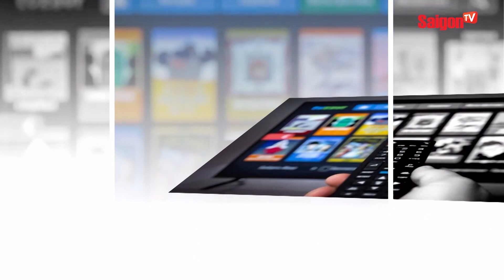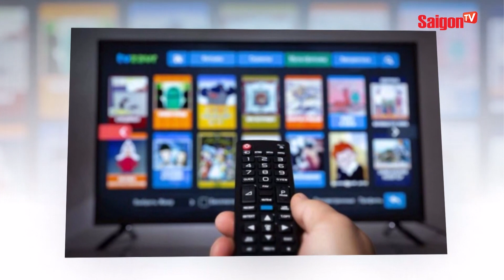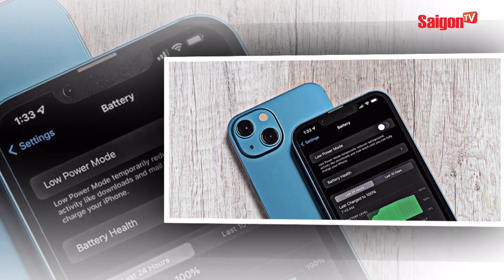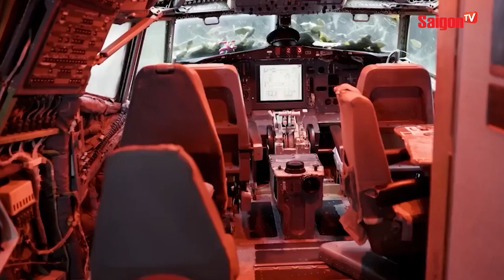Bức xúc với "HÀNH ĐỘNG" của một Hoa hậu vụ việc "BÉ TRAI Ở ĐỒNG THÁP" | Bản tin SaigonTV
00:00 ĐIỂM TIN CHÍNH
00:59 PHẠT ĐẾN 100 TRIỆU ĐỒNG NẾU ĐỂ TRẺ EM TIẾP CẬN PHIM TRÊN MẠNG KHÔNG PHÙ HỢP ĐỘ TUỔI
02:14 KHÁCH ĐỔI, TRẢ VÉ TÀU TẾT SẼ BỊ THU PHÍ ĐẾN 30%
03:58 TRƯỜNG ĐẠI HỌC THƯỞNG TẾT NGUYÊN ĐÁN CHO LAO CÔNG CAO NHƯ HIỆU TRƯỞNG
05:17 PHẪN NỘ HÀNH ĐỘNG CỦA PHƯƠNG LÊ VỚI BÉ TRAI Ở ĐỒNG THÁP
06:20 THÙNG CONTAINER VƯỚNG DÂY CÁP RỚT KHỎI XE NGAY NGÃ TƯ ĐƯỜNG PHỐ
07:00 HOẢNG HỒN KHOẢNH KHẮC Ô TÔ LAO VÀO NHÀ DÂN
07:57 TẾT ĐẾN XUÂN VỀ, GEN Z SÁNG TẠO ĐỘC ĐÁO NGAY TRONG LỚP
09:03 GIA ĐÌNH 3 THẾ HỆ THỨC ĐÊM LÀM HOA CƯỚI ĐỘC LẠ TẶNG CÔ DÂU
10:16 CẢ NHÓM ĐEM ĐỒ ĂN LÀM "TÂN GIA" CHO BẠN ĐÃ KHUẤT, THỦ THỈ NÓI CƯỜI
11:17 APPLE TĂNG CHI PHÍ THAY PIN TỪ THÁNG 3/2023
12:35 BỎ HƠN 2,3 TỶ MUA MÁY BAY BOEING BỎ HOANG LÀM NHÀ Ở